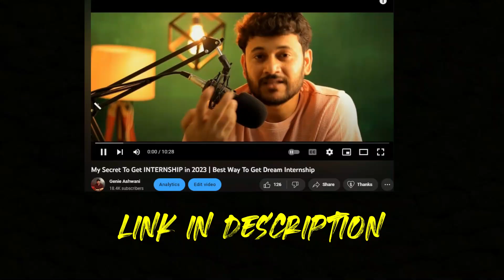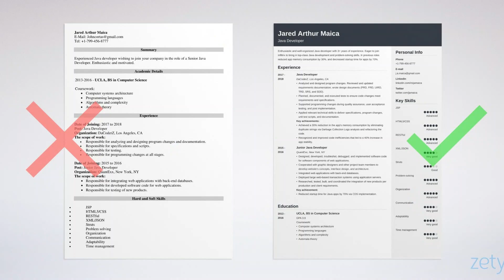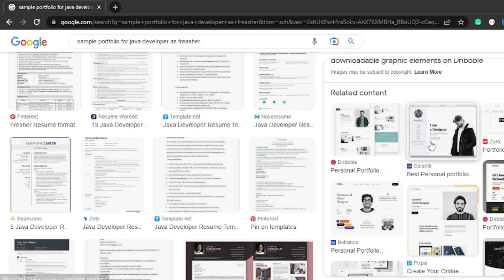Land Your Dream Job as a Fresher: A Step-by-Step Guide to Becoming a Java Developer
⭐ Tags ⭐

Java developer jobs for freshers
How to land a Java developer job as a fresher
Java developer interview tips for freshers
Entry-level Java developer jobs
Java programming jobs for beginners
How to improve coding skills for Java developers
Career advice for Java developer freshers
Resume tips for Java developer jobs
IT job search strategies for freshers
Job hunting tips for Java developers
Job interview preparation for Java developer freshers
Career growth opportunities for Java developers
Employment tips for freshers in IT industry
Skills development for Java developers
Entry-level tech jobs for freshers
IT careers for beginners
Programming careers for freshers
Career goals for Java developer freshers
Job seeking strategies for Java developer freshers
Career development tips for freshers in the IT industry.